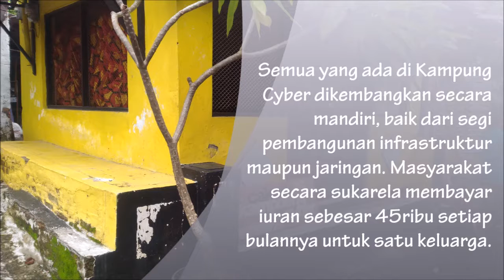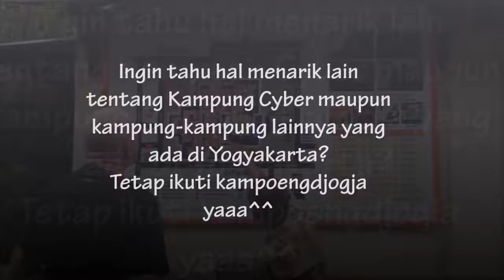KAMPOENG CYBER - Zuckerberg Street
Jika Anda sedang berada di Yogyakarta, sempatkanlah untuk mengunjungi Kampoeng Cyber. Di sini, Anda akan menemukan sebuah kampung yang semua warganya melek teknologi dan juga internet. Selain itu, kampung ini pernah dikunjungi oleh Mark Zuckerberg, pendiri Facebook. Tak heran, jika sedang berada di Kampoeng Cyber, Anda akan menemukan Zuckerberg Street. Plang nama tersebut sengaja dipasang sebagai bentuk apresiasi atas kunjungan Mark Zuckerberg pada Oktober 2014 lalu.